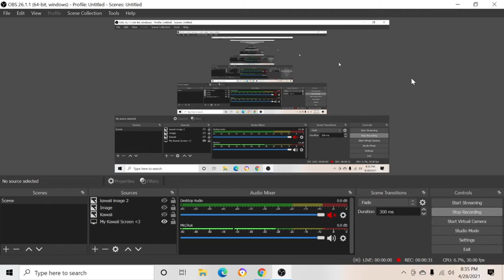Roblox updated 🤩😱😜🦶💅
SUP ANGELS